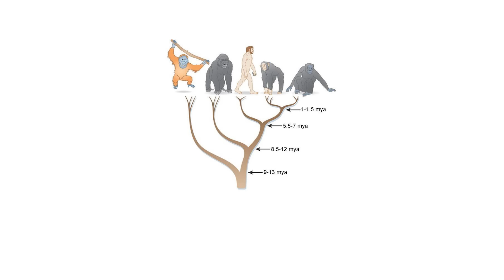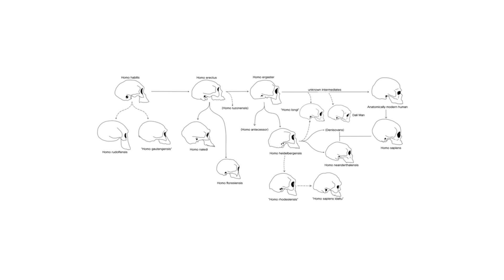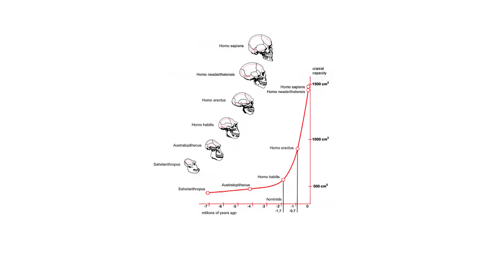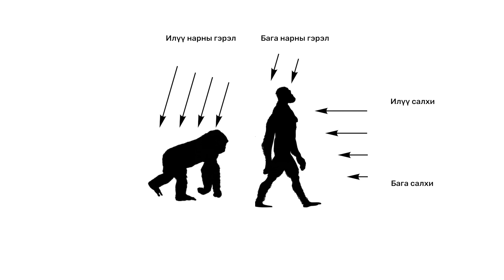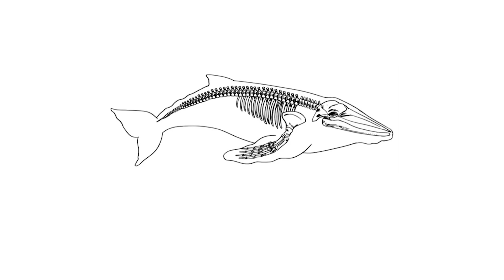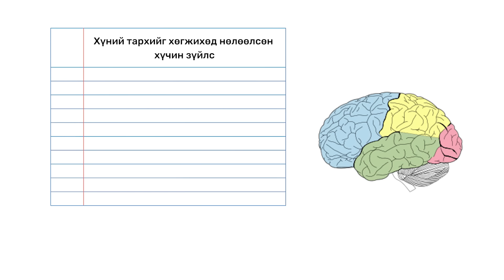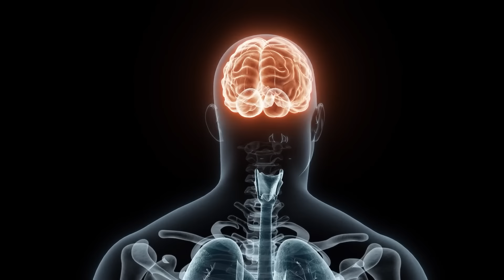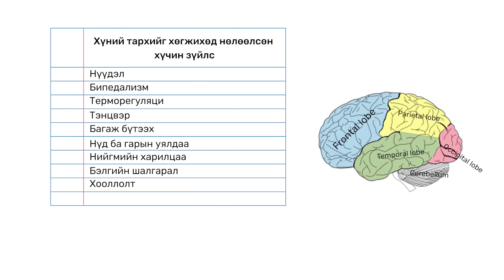Сармагчин яагаад хүн шиг ухаантай биш вэ?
Хүмүүс бид нар нэгэн цагт сармагчин байсан гэдэг. Тэгвэл одоогийн сармагчингууд яагаад хүн болохгүй байгаа юм бэ?

Яагаад зөвхөн хүмүүс ийм ухаантай юм бэ?

ХАРИУЛТЫГ НЬ ХУВЬСЛААС ХАЙЦГААЯ!